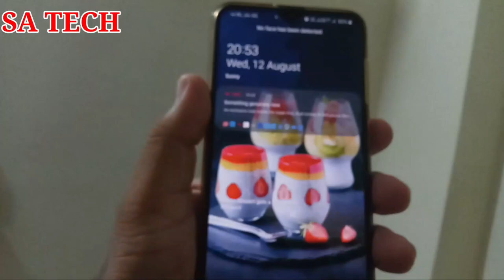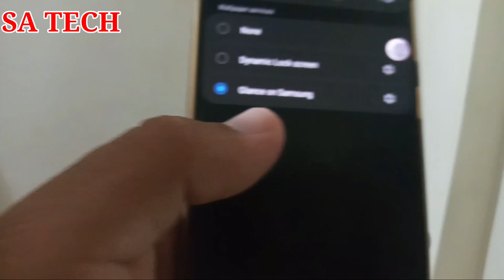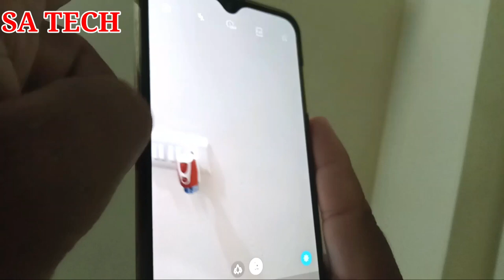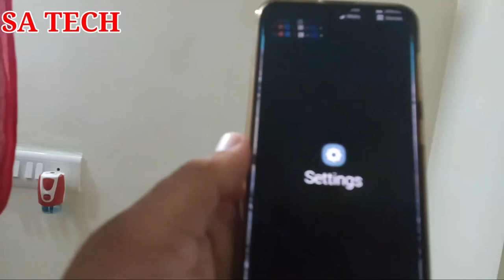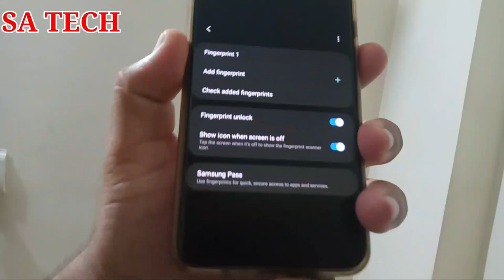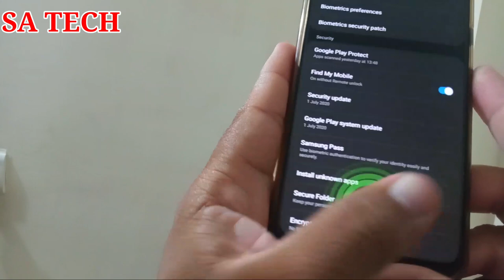Samsung Galaxy A30s New Features After July Security 2020 Update,Samsung A30s New Fingerprint Update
In this video I describe about Samsung Galaxy A30s new Features after July 2020 Update,  Samsung Galaxy A30s Latest new Features after update, New latest Fingerprint Update,